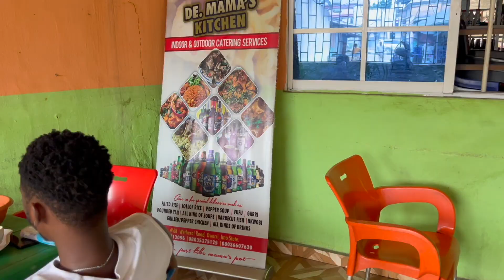Oha soup and ogbono soup with eba and fufu - Street food in Owerri - imo state vlog14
Oha soup and ogbono soup with eba and fufu - Owerri street food - imo state vlog14

First time traveling to eastern part of Nigeria for the first time.
I am going to experience the new yam festival called the ( iriji festival )

We went to Owerri to eat some nice Igbo soup and we found De mama's Kitchen in Owerri
Today, we are eating oha soup and ogbono soup with eba and fufu at De' mama's Kitchen.

Address: No 68, Wetheral road beside slot
De' mama's Tiktok: @estherobi98

If you need any foot wear, contact Chinel on tiktok:
Chinel the foot wear maker tiktok: @Chinel_esy